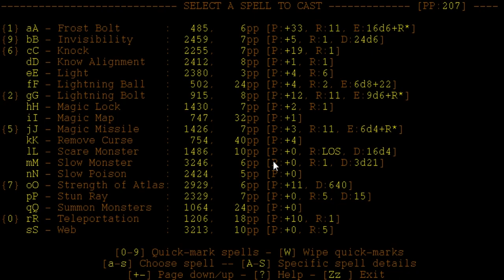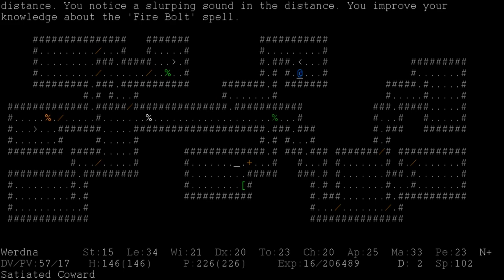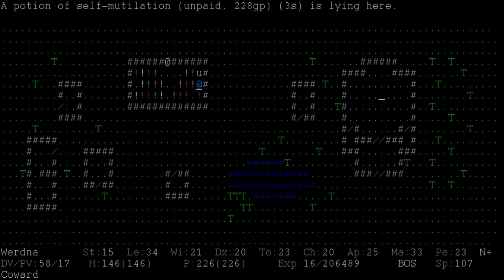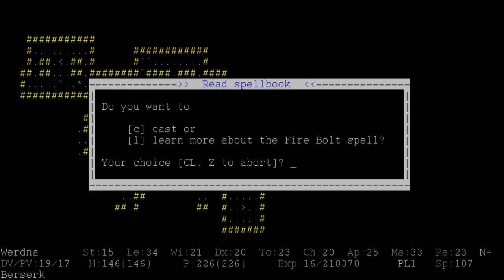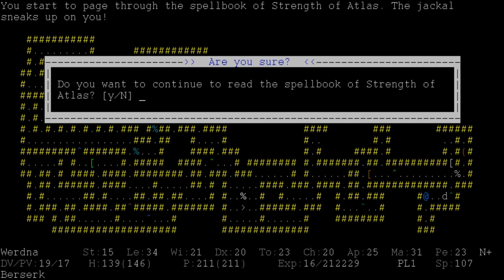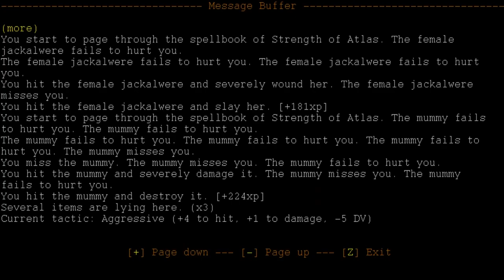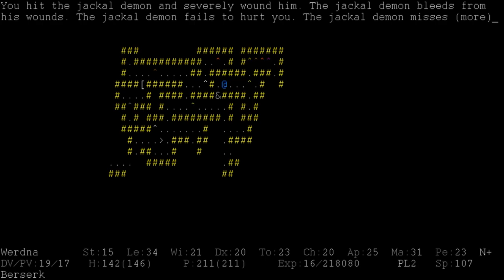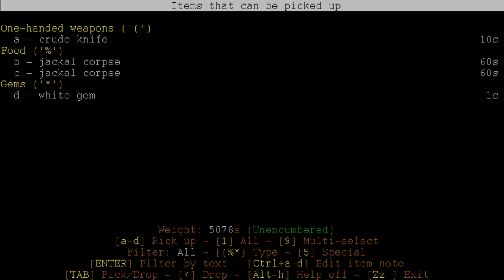Let's Play ADOM [DE] 21 Die Pyramide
Entwickler/Publisher: Dr.-Ing. Thomas Biskup